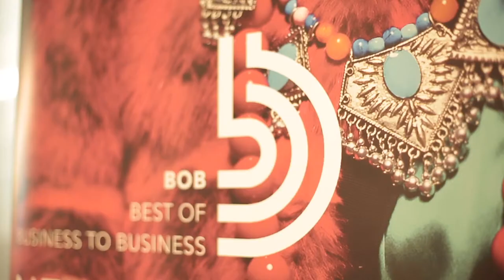BoB Award 2018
Der Deutsche Marketing Verband e.V.  schreibt den BoB Best of „Business-to-Business“ Communication Award aus. Als einziger branchenübergreifender Award ist der BoB aus der BtoB-Kommunikation nicht mehr wegzudenken. Ein Grund mehr, sein Bestes zu geben und die innovativsten und erfolgreichsten BtoB Kommunikations-Beispiele einzureichen!